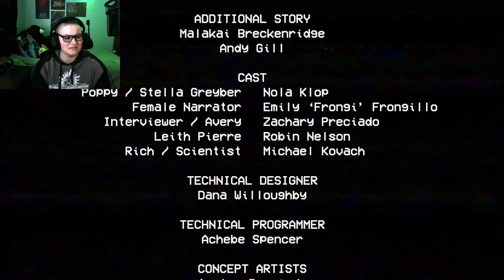Horror dolls come to life! - Poppy playtime Chapter 1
Poppy playtime is a horror puzzle adventure game where you are hunted down by living dolls as you try and discover what happened to the works of the factory. The game is said to come out in chapters in this video watch me as I try and survive being hunted down by Huggy Wuggy. A tall, blue, fuzzy doll that looks like he will suck your soul out of your body.